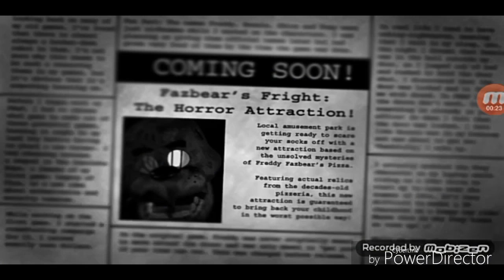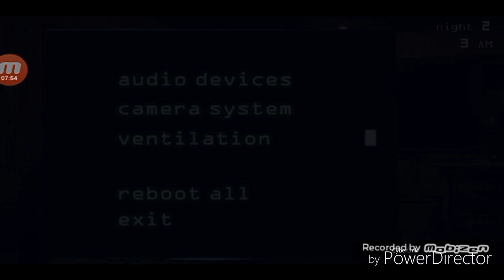Fine nights at freddy's 3 : les premiers rencontre